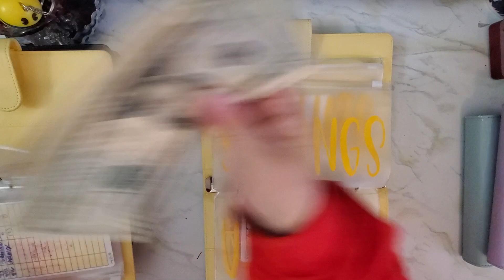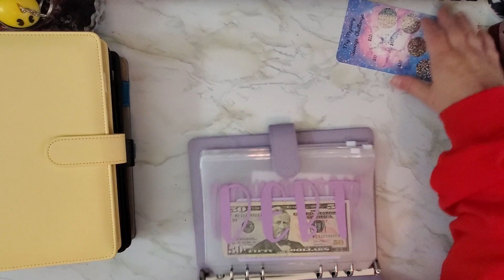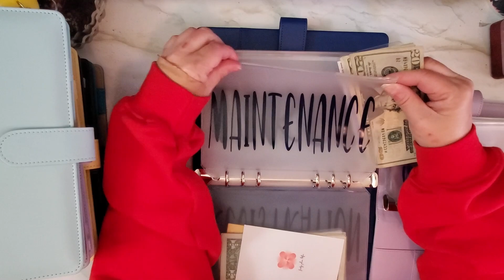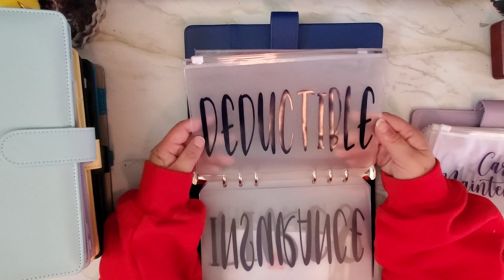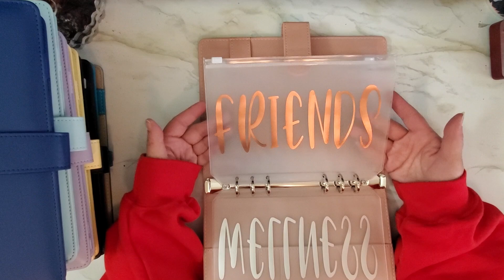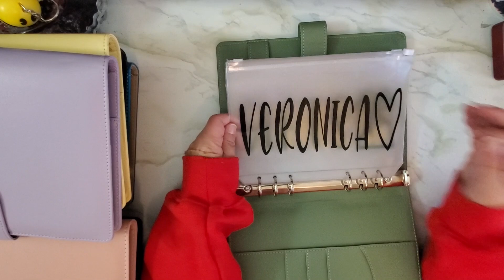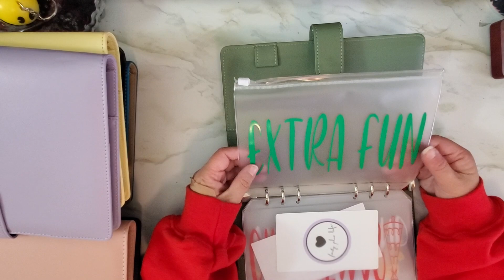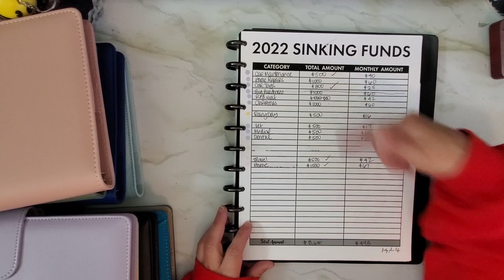Going All A5! | New Cash Envelope Binders & Sinking Funds For 2023 | WAHOO WINGITY FUN!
I have always loved the A5 binders from the start, so I have finally taken the plunge to change ALL my binders to the A5 size! New binders, new sinking funds, new year, woooo!

All new vinyls in the new A5s created by @Tstacoleman .
Her Etsy shop

🎄Amazon Wishlist

💌Snail Mail
Forty Plus Life
454 Las Gallinas Ave #171

🌙A B O U T  M E:
I'm a single mama of two adult daughters and currently live in Las Vegas, NV. Follow along with me while I pay off my debt and save for my future. You also get to see my (4) adorable furbabies!